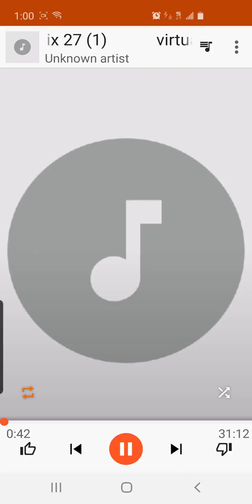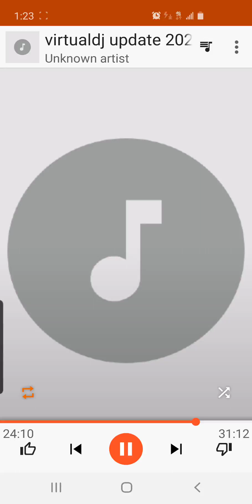CHEFHOUSE mini mix IM HOUSE til the day I die